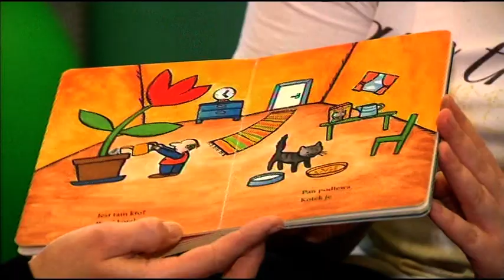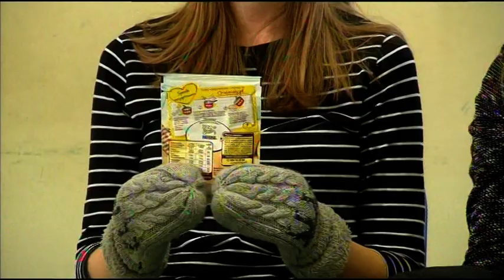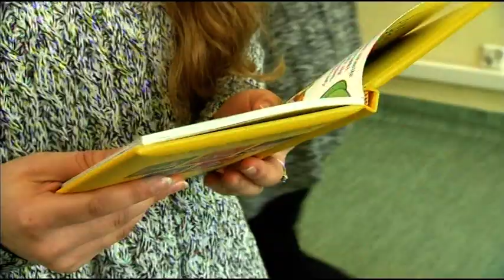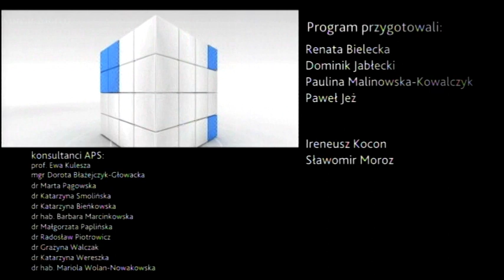Autyzm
Projekt SPRAWNI NIEPEŁNOSPRAWNI realizowany przez Akademię Pedagogiki Specjalnej im. Marii Grzegorzewskiej w Warszawie i @TVP S.A.
Wykonawcami projektu byli : Renata Bielecka i Paweł Jeż (TVP SPORT) oraz pracownicy Instytutu Pedagogiki Specjalnej (APS).